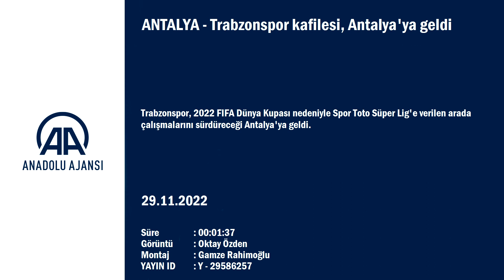Trabzonspor kafilesini, Antalya'da taraftarlar karşıladı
ANTALYA (AA) - Trabzonspor, 2022 FIFA Dünya Kupası nedeniyle Spor Toto Süper Lig'e verilen arada çalışmalarını sürdüreceği Antalya'da.

Bordo-mavili ekip, özel uçakla Trabzon'dan Antalya'ya ulaştı. Karadeniz ekibini Antalya Havalimanı çıkışında bir grup taraftar karşıladı.

Trabzonspor forması giyip babası Mahmut Sever ile havalimanı önünde kafileyi karşılayanlar arasında bulunan 4,5 yaşındaki Sare, bazı futbolcularla fotoğraf çekinme fırsatını yakaladı.

Bordo-mavili kafile, daha sonra Belek Turizm Merkezi'nde 9 Aralık’a kadar kampa gireceği otele gitmek üzere takım otobüsüyle havalimanından ayrıldı.